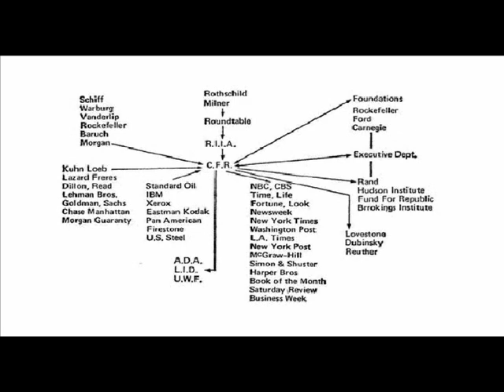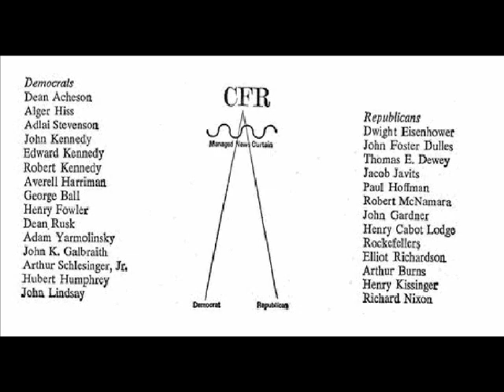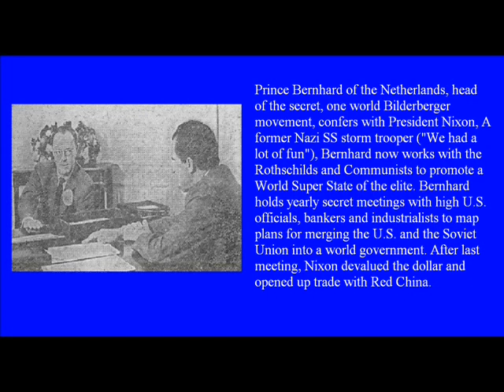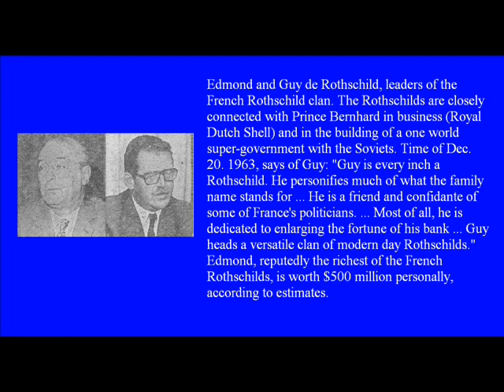None Dare Call It Conspiracy: Chapter 5 - Establishing The Establishment